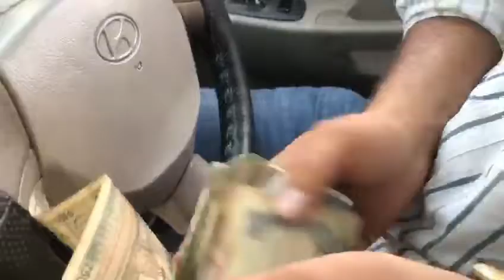Khuda aur mohabbat song status | Lockdown car driving status | Jaipur car driving status